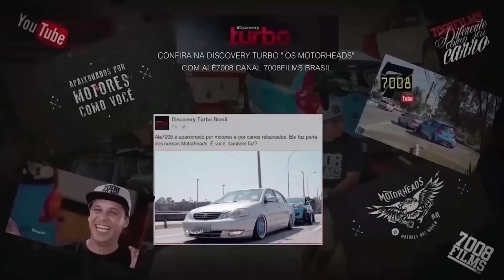O BRABO - Perfil Hungria Hip-Hop, sonhos, lutas e conquistas - Canal 7008Films Brasil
Estreando o quadro de documentários do canal com o pé direito! Nesta 1º edição vamos mostrar a história de luta e superação deste artista que vem ganhando o Brasil, o sucesso de Gustavo conhecido como Hungria Hip-Hop vem de muita luta com um caminho cheio de dificuldades, mas com a garra e fé hoje ele vive deste sucesso sempre envolvendo carros em suas letras.
Confira "O BRABO" perfil.
Canal 7008Films Brasil, diferente como sua história de superação.
O canal 7008films tem o patrocínio:
Connect Parts a maior loja virtual de som e acessórios automotivos da América latina